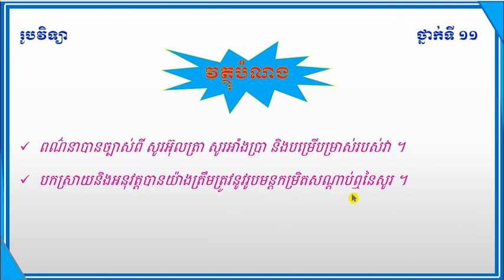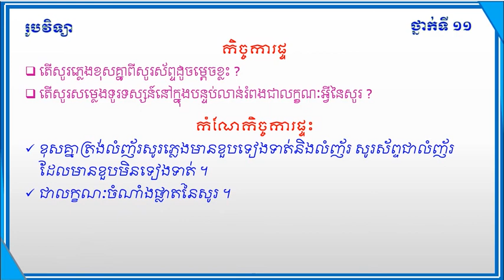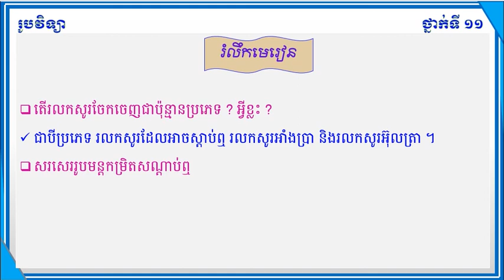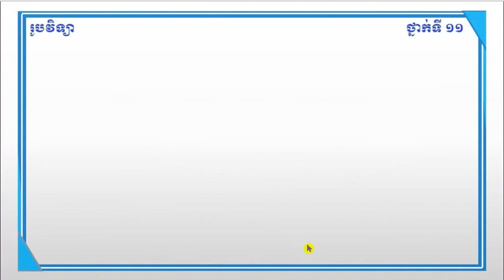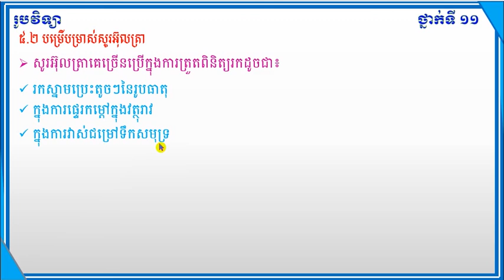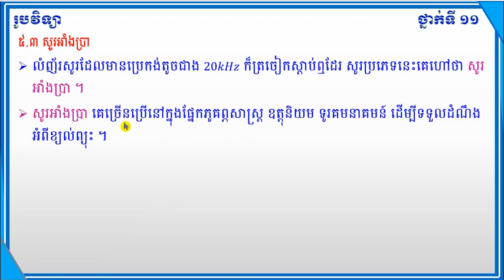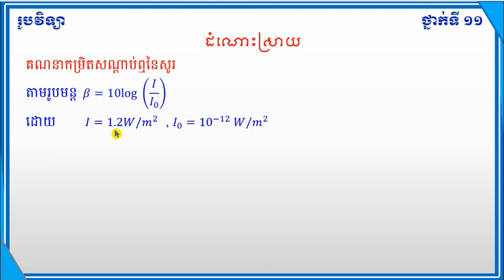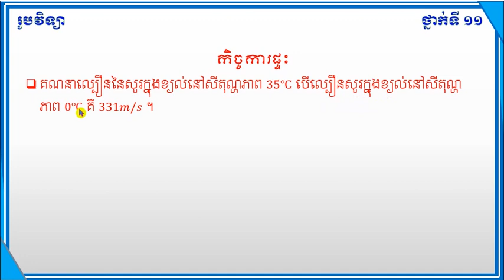មេរៀនទី៣ សូរ (សូរអ៊ុលត្រានិងសូរអាំងប្រា) Lesson 3 tone Ultrasound and infrared Physic Grade 11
មេរៀនទី៣ សូរ (សូរអ៊ុលត្រានិងសូរអាំងប្រា)
រូបវិទ្យា ថ្នាក់ទី១១
Lesson 3 tone
ultrasound and infrared
simultaneous ultrasound
serving ultrasound
Physic Grade 11